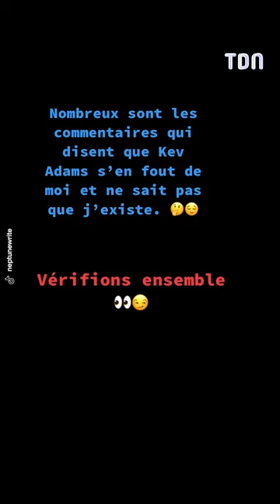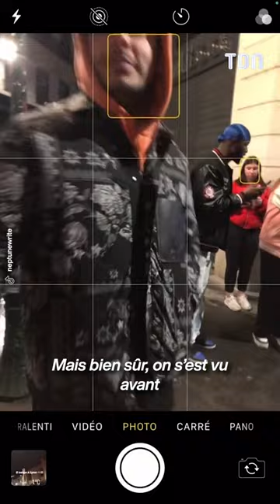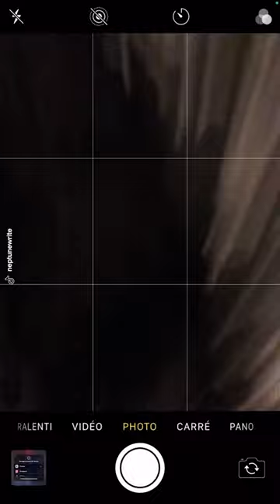Cette fan de Kev Adams est beaucoup trop insistante avec son humoriste préféré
Kev Adams victime d’une jeune fan beaucoup trop insistante

Être une star à des avantages et beaucoup d’inconvénients

Surtout lorsque les fans sont trop envahissants

Kev Adams en a fait l’expérience…

Postée sur TikTok, la vidéo de cette jeune femme a fait un énorme buzz

et déchainée une immense vague de critiques

Considérée comme trop insistante vis-à-vis de son idole,

la jeune femme a d’ailleurs décidé de s’expliquer dans une nouvelle vidéo

pour répondre à tous ses détracteurs

Malgré ses explications,

son amour pour l’humoriste a particulièrement fait réagir sur la Toile :

"mais c’est super flippant ! Même lui n’a pas l’air serein dans sa voix"